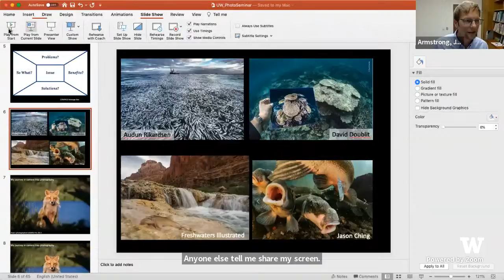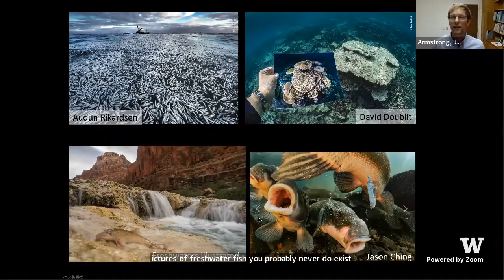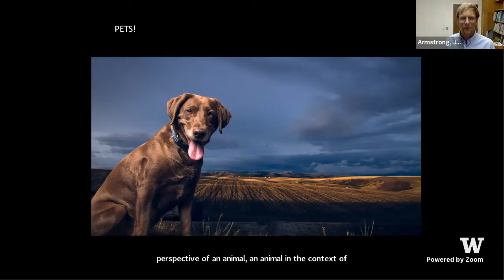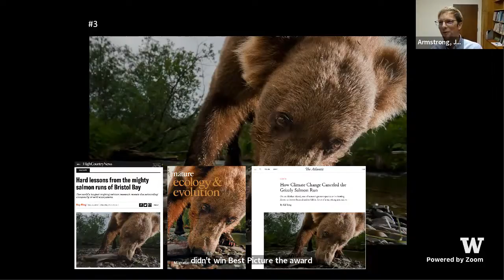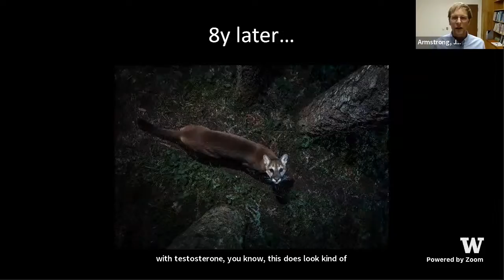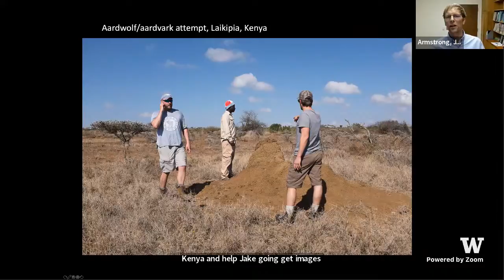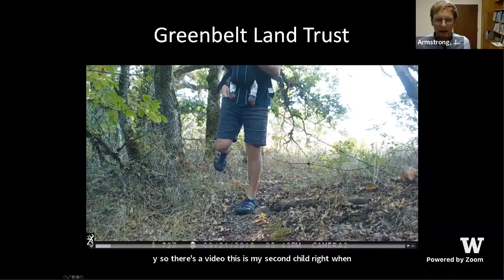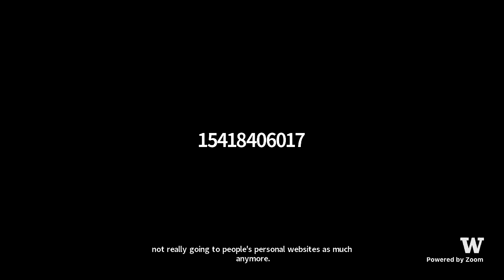Camera Traps and Conservation Photography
Jonny Armstrong did his PhD at UW SAFS working with the Alaska Salmon Program. During his time in the field, he spent a lot of time taking pictures (for fun) and fiddling with electronics (for research). This led him to explore remote photography, where motion sensors trigger cameras to photograph wildlife. Ever since he’s been trying, usually failing, and occasionally succeeding at capturing intimate portraits of elusive critters. He is now a professor at Oregon State University and most weekends he can be found setting camera traps with his kids. He uses photography to communicate science and to engage the public in conservation.

The series explores environmental communication through the perspective of a diverse group of professionals working in the arts, journalism, social media, advocacy, business, and science. We’ll investigate how messages about nature and the environment permeate our public discourse through insightful presentations and riveting Q&A with leading experts.